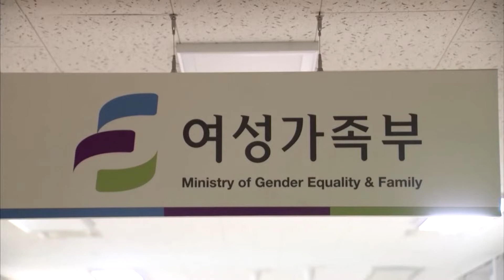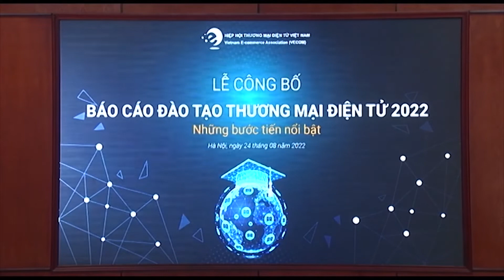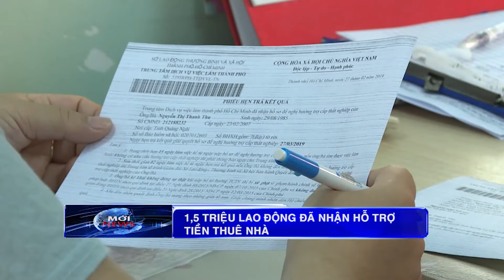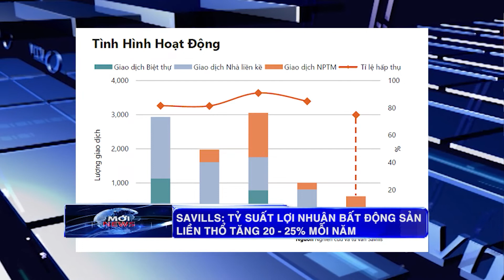Bản tin thời sự mới nhất | Dân số Hàn Quốc giảm liên tục do tỷ lệ sinh ở mức thấp